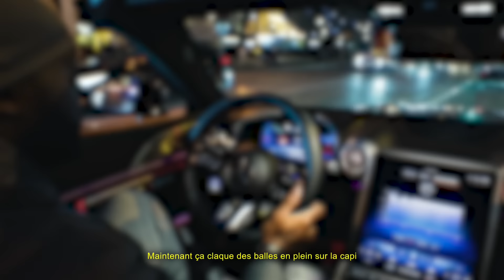Mola - Freestyle 2 Mi-Temps (clip officiel)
Réal : @spongeproductions / sonnydesign

Merci à ceux qui commentent et qui partagent c’est vous les braves 💪🩸